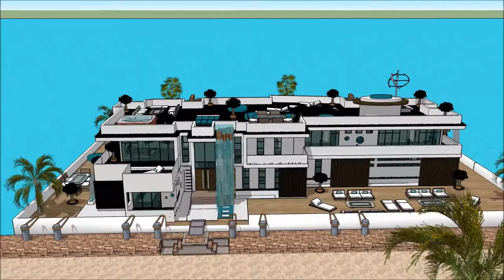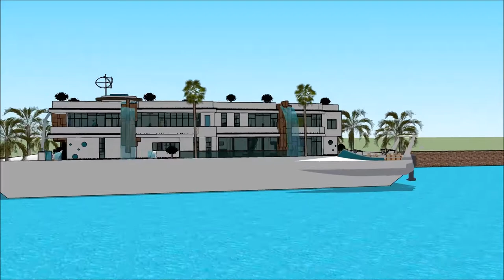ハウスボート 建築デザインスケッチアップ ボートハウス 建築家 スケッチ 高級邸宅 浮動住宅 建築家 情熱大陸アムステルダム on the Thames of Holland Beograd M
The floating house villa houseboatzania launching an innovative high-end luxury yacht floating house villa mansion home design potentially as a display of exhibition of the ハウスボート 建築デザインスケッチアップ ボートハウス  建築家 スケッチ  高級邸宅  浮動住宅 建築家 情熱大陸アムステルダム on the Thames of Holland Beograd M.

The collection of the Floating house villa houseboatzania concept of ハウスボート 建築デザインスケッチアップ ボートハウス  建築家 スケッチ  高級邸宅  浮動住宅 建築家 情熱大陸アムステルダム on the Thames of Holland Beograd M consists of high luxury and architectural art pieces in minimalism combined with living on the waterfront of the harbour.

The floating house villa mansion yacht design has the basis to sustain living with high standards and contemporary structural design - ハウスボート 建築デザインスケッチアップ ボートハウス  建築家 スケッチ  高級邸宅  浮動住宅 建築家 情熱大陸アムステルダム on the Thames of Holland Beograd M with numerous of prospects for excessive living and celebrating the desire of life worldwide: